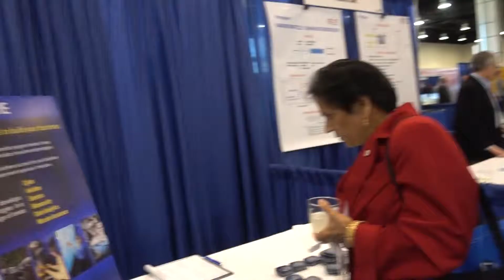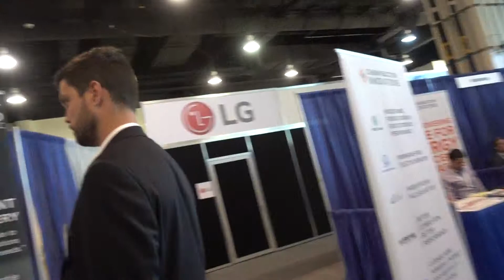Aruna & Hari Sharma at TechConnect World Exhibition, Gaylord Convention Ctr Oxon Hill, May 15, 2017